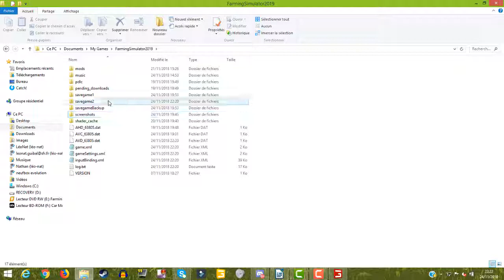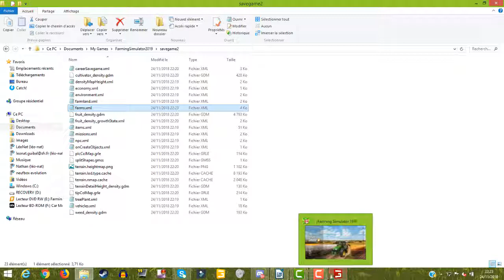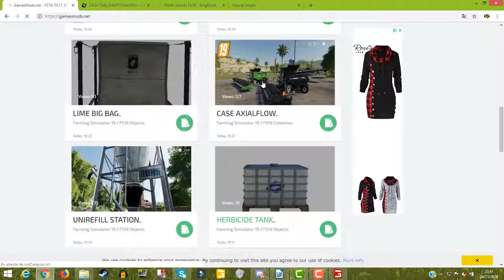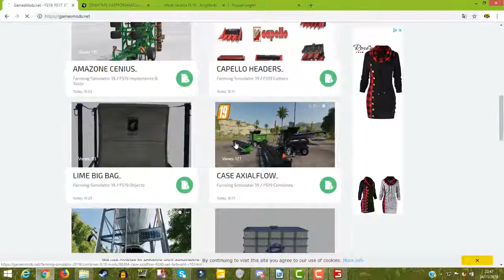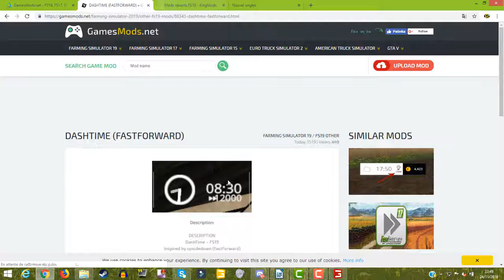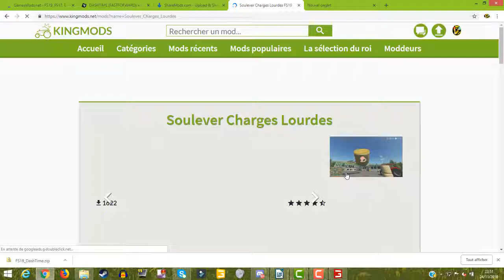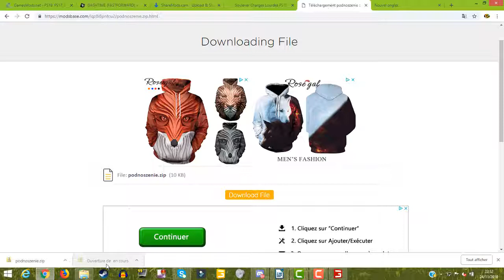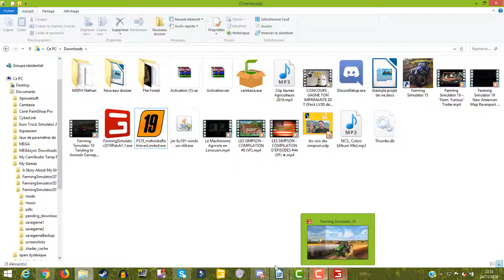Tuto sur fs 19 comment cheater l'argent et instaler des mod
EY bonjour a tous on se retrouve pour un tuto sur fs 19 .

Lâchez votre pouce bleu .

Les chaine des potes

Bey